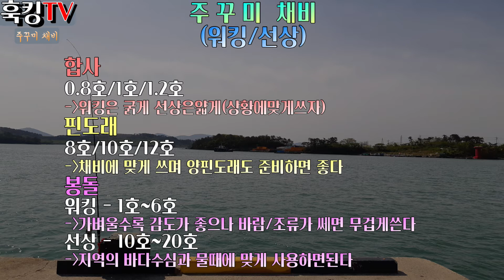[훅킹TV] 쉽게보는 주꾸미채비7가지/☆워킹&선상☆어디든지 사용하자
안녕하세요
훅킹입니다

주꾸미 채비7가지를 간단하게 영상으로 올려봅니다
많이들 쓰는 채비를 한데 모았습니다